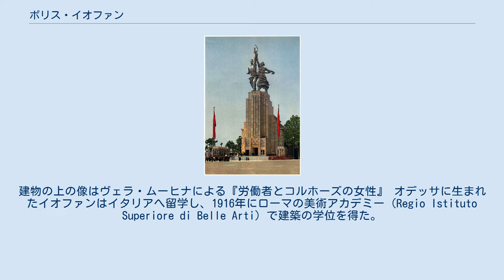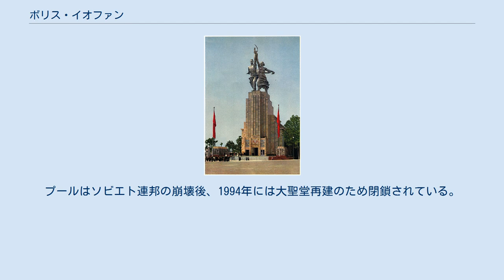ボリス・イオファン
河岸通りのアパートの建築現場を監督するイオファン（左から3人目） ボリス・ミハーイロヴィチ・イオファン（ロシア語: Борис Михайлович Иофан, ラテン文字転写: Boris Mikhailovich Iofan, 1891年4月28日 - 1976年3月11日）は、ソビエト連邦の建築家。
スターリン様式の代表的な建築家であり、その代表作にはソビエトのエリートたちの住宅「河岸通りのアパート」（Дом на Набережной、House on Embankment、1928年 - 1931年）や、未完成に終わった摩天楼、ソビエト宮殿（Дворец советов、Palace of Soviets）のコンペ勝利案（1931年 - 1933年）がある。
 河岸通りのアパート 1937年パリ万博のソビエト館。
建物の上の像はヴェラ・ムーヒナによる『労働者とコルホーズの女性』 オデッサに生まれたイオファンはイタリアへ留学し、1916年にローマの美術アカデミー（Regio Istituto Superiore di Belle Arti）で建築の学位を得た。
当初より、彼は新古典主義建築を手がけていた。
彼の最初の大きな仕事は、モスクワ郊外のバルビハ（Barvikha）に建てた党幹部のためのサナトリウム（1929年）であった。
これで彼は発注者となる国家のトップたちから注目されるようになった。
 1931年、イオファンは街区1ブロックを占める大きな党幹部のための集合住宅「河岸通りのアパート」（正式な名称はДом Правительства、「政府ビル」、公式サイト）を完成させた。
505区画のアパートメント、二つの劇場、小売店舗などからなる建物は、後のスターリン様式を彷彿とさせる作例だった。
イオファン自身も生涯このアパートに住んだ。
 ソ連政府は1931年、大会議場「ソビエト宮殿」の建設を発表、予定地にあった救世主ハリストス大聖堂の爆破解体を行った。
この宮殿のための建築設計競技にイオファンも参加し、1932年、一等賞となった（一等賞は実際には3つの案が同時受賞したが、最終的にヨシフ・スターリンがイオファン案に一等を与えた）。
彼は以後、ソビエト宮殿の計画を何度も書き直し、最終的には高さ415mで頂上にはウラジーミル・レーニンの像が載るという超高層ビルへとなってゆく。
ソビエト宮殿設計案は1937年、近代生活における芸術と技術をテーマとしたパリ万国博覧会で金賞を受賞する。
このパリ万博のソ連パビリオンもイオファンの設計であり、真向かいにはナチス・ドイツの建築家・アルベルト・シュペーア設計のドイツ館が建ち威容を競い合っている。
 しかしソビエト宮殿の建設は進まず、大聖堂跡地の泥の海との格闘に終始した。
1941年6月、基礎が完成し、鉄骨が50メートルまで組みあがったところで建設は独ソ戦のため中止された。
鉄骨は全て武器製造の原料として撤去されてしまった。
この後、ソビエト宮殿建設は中断したままスターリンの死を迎え二度と再開されることはなく、1958年には完成した基礎を利用した屋外プール、モスクワ・スイミングプールが建てられた。
プールはソビエト連邦の崩壊後、1994年には大聖堂再建のため閉鎖されている。
 その他、イオファンの作品にはニューヨーク万博（1939年）のソ連パビリオンなどがある。
1947年のモスクワ大学の設計競技にも彼は参加したが、レフ・ルドネフ（Lev Rudnev、ワルシャワの文化科学宮殿など、多くのスターリン・ゴシックの超高層ビルを設計した建築家）に勝利をさらわれた。